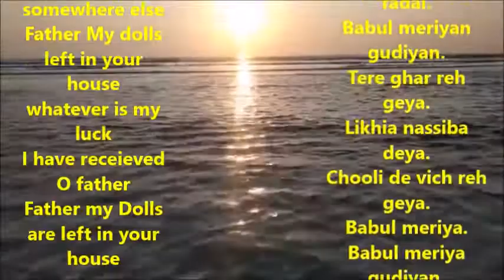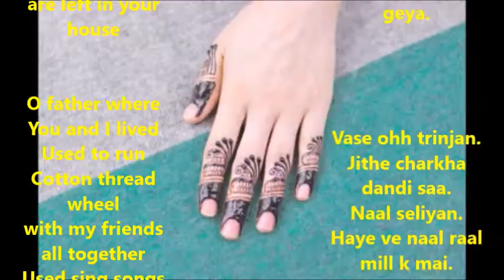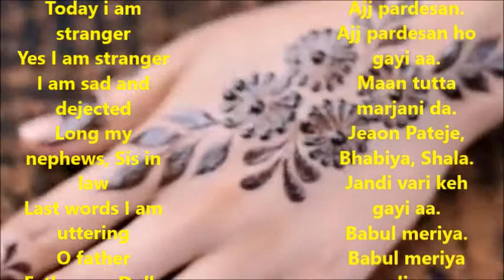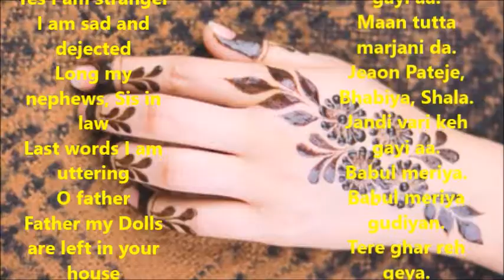Babul Meriyan Gudiyaan | Ajit Sareen | Lyrical | Punjabi | with Meanings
Wah duniya diya sohniya rabba.
Ehh ki tu kehed banaiye.
Ohh Kithey dheyan jandiyan ne.
Te ja kithey vagg fadai.
Babul meriyan gudiyan.
Tere ghar reh geya.
Likhia nassiba deya.
Chooli de vich reh geya.
Babul meriya.
Babul meriya gudiyan.

Jug jug jewan shala mere.
Sohne veer pyare.
Tatti waa naa lagge.
Meri maa de raj dulare.
Mame, Massiya, Bhua, shad k.
Doli de vich beh gayian.
Babul meriya.
Babul meriya gudiyan.

Vase ohh trinjan.
Jithe charkha dandi saa.
Naal seliyan.
Haye ve naal raal mill k mai.
Geet veera de goundi sa.
Vase ve tera mehal ve babul.
Char dehade reh gayi aa.
Babul meriya.
Babul meriya gudiyan.

Naal seliyan kho tu babul.
Chuk k khada mai pani da.
Ajj pardesan.
Ajj pardesan ho gayi aa.
Maan tutta marjani da.
Jeaon Pateje, Bhabiya, Shala.
Jandi vari keh gayi aa.
Babul meriya.
Babul meriya gudiyan.